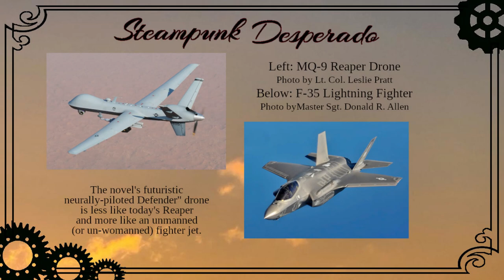Work in Progress: Diana’s Fury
The Desperado discusses one of his works in progress, a military sci-fi novel with a cyberpunk premise.